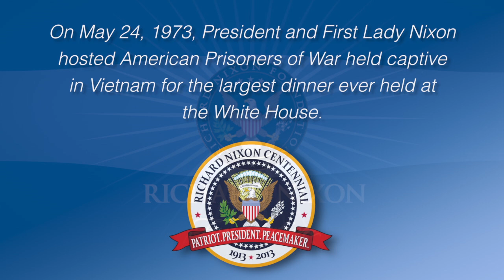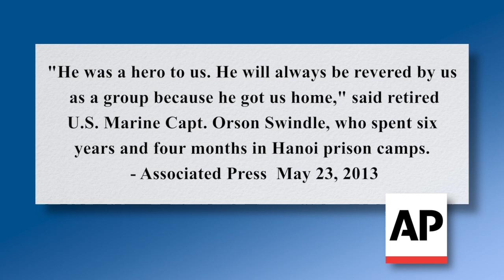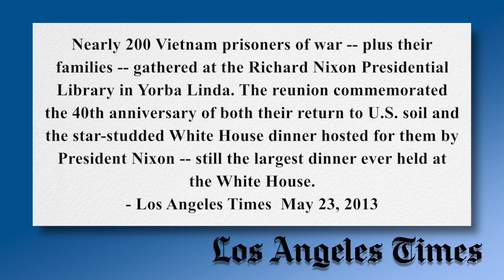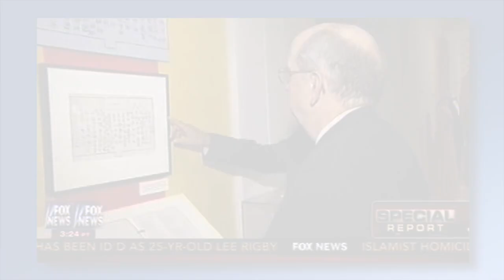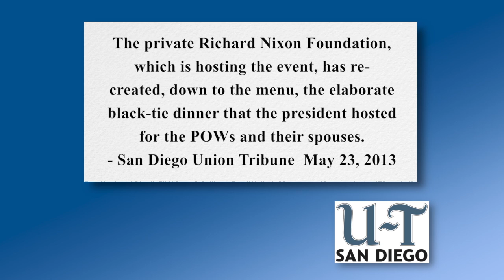Vietnam POWs Reunion at the Nixon Library - 40th Anniversary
On May 24, 1973, President and First Lady Pat Nixon hosted American Prisoners of War held captive in Vietnam for the largest dinner ever held at the White House.

40 years later, on May 24, 2013, the Richard Nixon Foundation hosted what was perhaps their last reunion gathering. The following is a collection of television and print news coverage from that reunion.